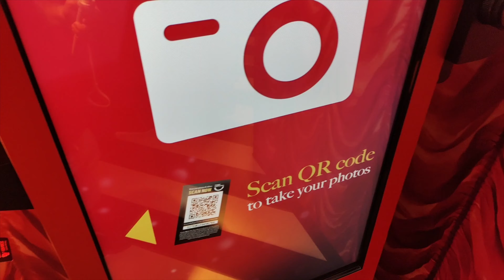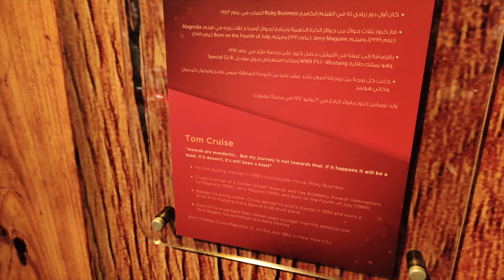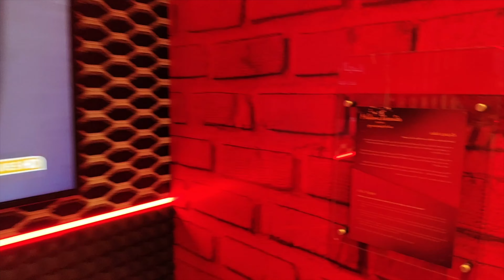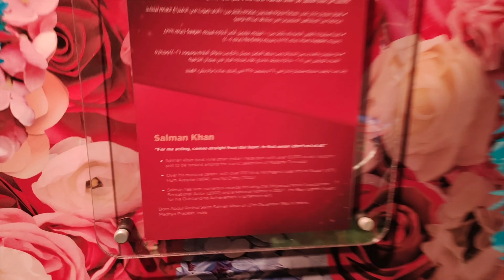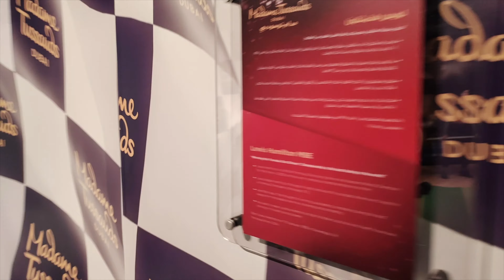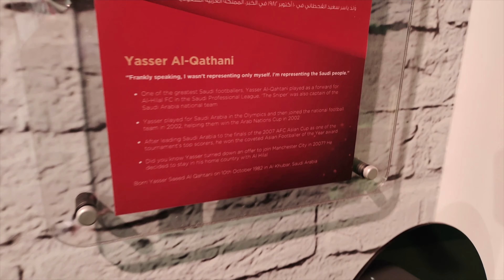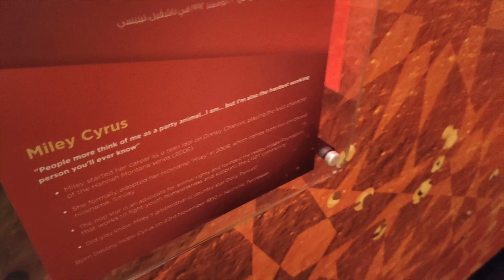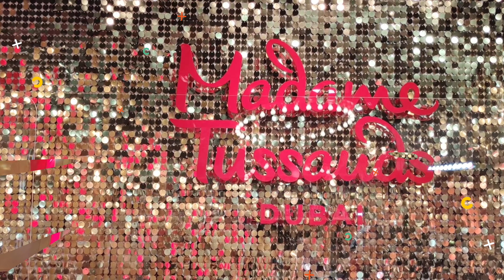Madame Tussauds Dubai & never seen footage & Interview with International Makeup Artist Idora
Emirati Nomad, Maya Diab, Lady Gaga, Donald trump, Queen Elizabeth, Hassan Al Shaf3e, Balqees, UAE, India, China, USA, Uk